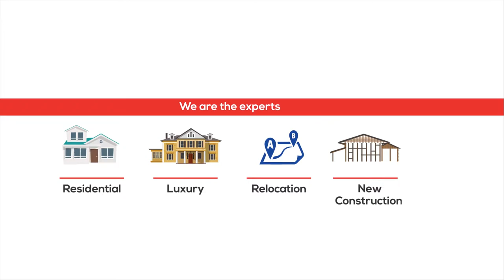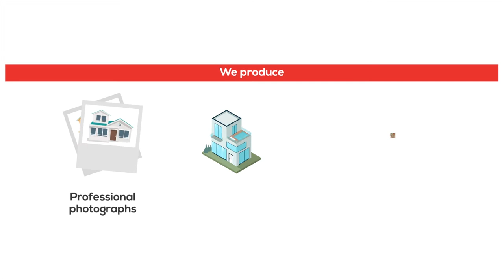MacIntyre & Cowen Inc.